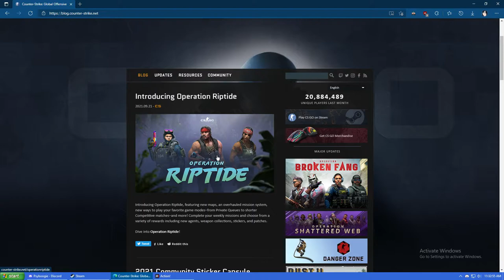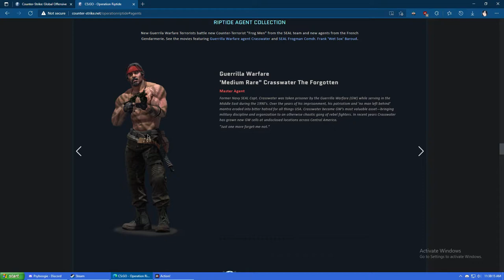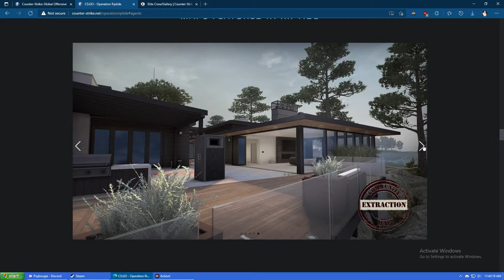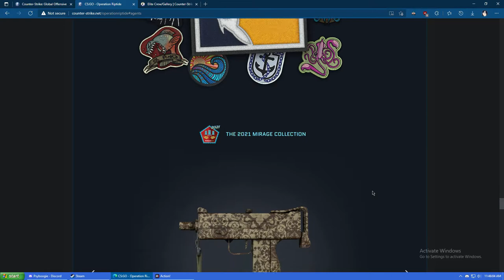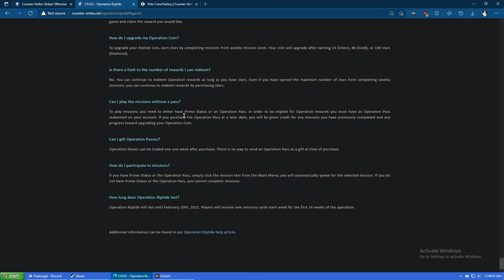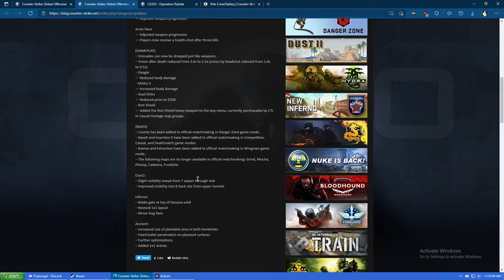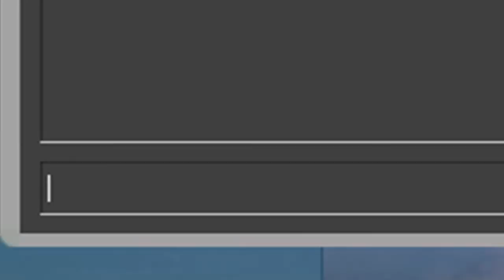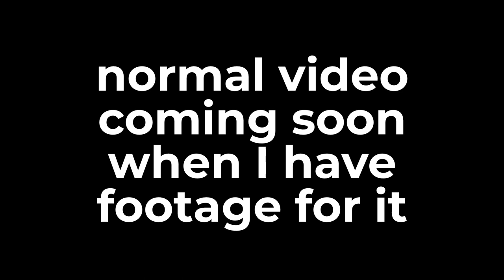First impressions of Operation Riptide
a "quick" look at what this update brings. i want to make another video that consists of highlights from playing the operation but i don't know when that'll be done (if at all)

CHAPTERS:
00:00 - Intro
00:19 - 1.6 Guerilla Warfare
00:54 - Intro
01:14 - Operation Coin
01:29 - Private Queue
02:31 - Choose Your Rewards
02:57 - New Agents
05:23 - New Mission Types
05:50 - Riot Shield
06:18 - New Match Settings
07:04 - Gameplay Changes
08:03 - New Maps
08:29 - New Case
10:06 - Riptide Stickers
10:14 - Train Collection
11:33 - Riptide Patches
12:00 - Mirage Collection
12:56 - Surf Shop Stickers
13:08 - Dust 2 Collection
15:04 - Operation FAQ
16:58 - Release Notes
20:38 - Cinematic
21:33 - Week 1 Missions
22:51 - cl_forcepreload 0
23:50 - Dust 2 Changes
24:20 - Ancient Changes
25:33 - Outro